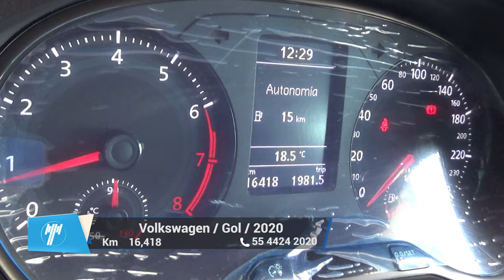Volkswagen / Gol / 2020 - 9321